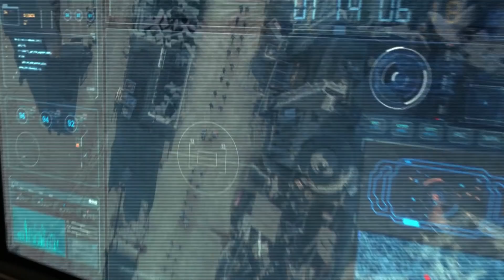The 100 Season 5 Trailer (HD)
The 100 Season 5 premieres Tuesday April 24th on The CW! In the aftermath of Praimfaya, The 100 must begin again, and with Season 5 our heroes will have to examine their responsibility to the new place they call home, and the future generations who will inhabit it.  Can they begin again and celebrate what remains, or will the frailties of human nature cost them their one chance to rise from the ashes?

» Watch The 100 Tuesdays at 9:00pm/8c on The CW
» Starring: Eliza Taylor, Lindsey Morgan, Marie Avgeropoulos